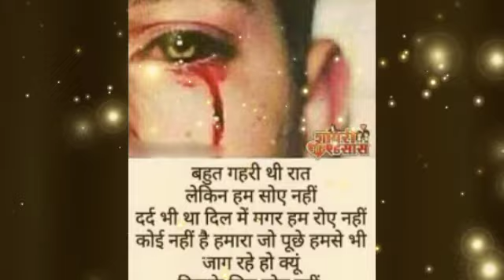बर्दाश नही करोगे यह 1 घटना कन्या राशि 21 अप्रैल,1 नामर्द से पाला पड़ेगा,पहले वीडियो देखें kanya rashi